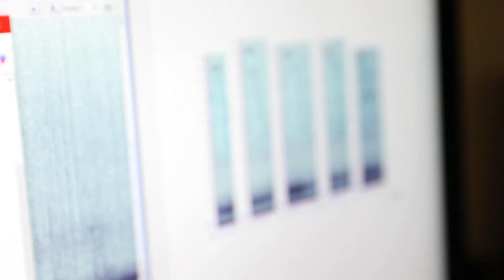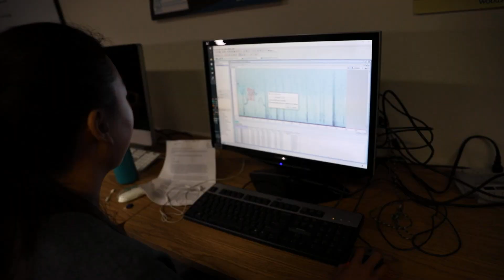Girls in Science!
August 2019: Woods Hole Sea Grant has teamed up with Earthwatch Institute on the Girls in Science Fellowship. This fellowship aims to promote diversity and expose young women to a variety of marine careers in STEM. Woods Hole Oceanographic Institution Research Specialist Laela Sayigh is the principal investigator working with the fellows analyzing marine mammal bioacoustics data.

[upcoming article on bioacoustics]

Footage provided by:
Jim Galdos
Woods Hole Oceanographic Institution
Robert Lassiter, Digital Imaging of Cape Cod

Program support provided by:
Bill and Jane Jackson Foundation
Sea Education Association
Woods Hole Sea Grant
Earthwatch Institute